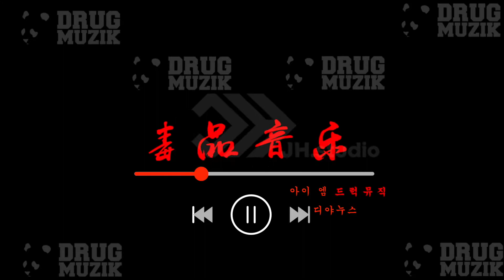I AM DRUG MUZIK - D.janus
안녕하세요 디야누스입니다 ㅎㅎ

드럭뮤직 시그니쳐 사운드로

만들어 봤습니다

코로나때문에 고통받으시는 예술인분들 힘들내십쇼

info

Prod. By DJANUS